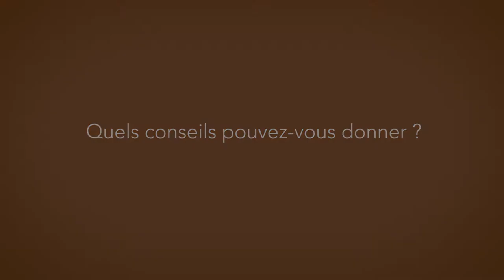Jocelyne Leporatti fait bouger le monde du retail (VU)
Jocelyne a décidé de créer une association qui a comme objectif de rendre le monde du retail plus éthique.